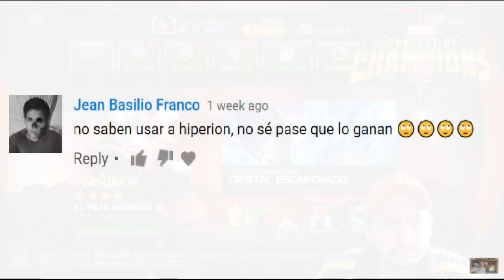Goldpool uncollected vs 1% Gwenpool!!! Marvel contest of champions!!!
I think im getting better at this videogame jaja!!!